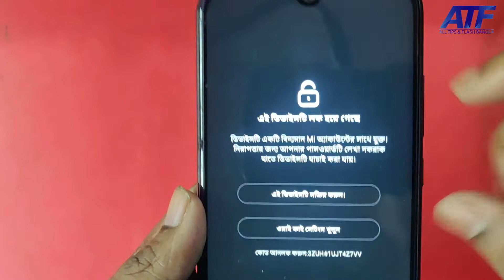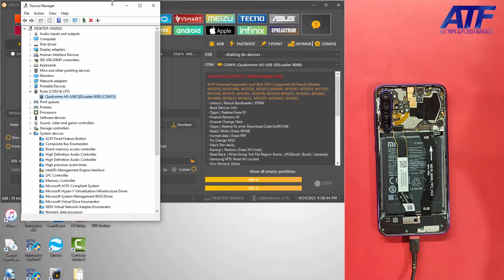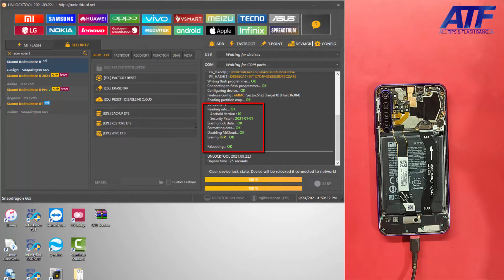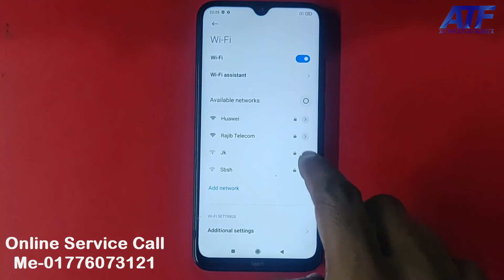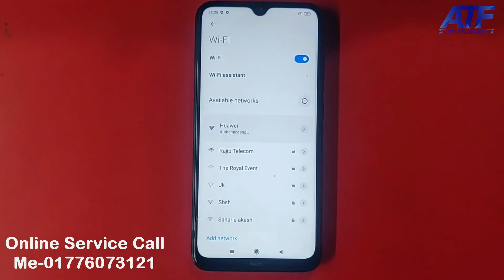Xiaomi Redmi Note 8 Mi Account Remove By Unlock Tool